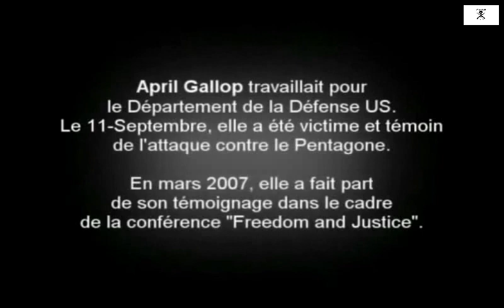a voir 11 septembre 2001 une employée du pentagone témoigne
April Gallop travaillait pour le Département de la Défense américain. Le 11-Septembre, elle et son bébé ont survécu de justesse à l'attaque contre le Pentagone. Bien qu'elle se soit trouvée à moins de 15 mètres du point d'impact, et qu'après s'être dégagée du tas de débris, elle soit ressorti avec son enfant par le trou dans le mur du Pentagone, April Gallop n'a jamais constaté ni débris d'avion, ni siège, ni bagage, ni aucune trace des dizaines de milliers de litres de kérosène que contenait le Boeing 757 de la version officielle. Le témoignage très détaillé d'April Gallop est fondamental dans le sens où il corrobore, en fait, les principales observations que tout citoyen est en mesure de faire par lui-même lorsqu'il lorsqu'il s'affranchit des œillères idéologiques qui lui ont été installées depuis 11 ans.